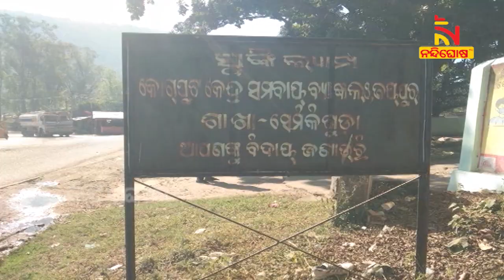ରୁପା ଚାମଚରେ ଖାଉଥିଲେ, ଟଙ୍କା ଗଦିରେ ଶୋଉଥିଲେ । ଟଙ୍କା ଗଣି ଗଣି ଭିଜିଲାନ୍ସ ଅଫିସର ନୟାନ୍ତ | NandighoshaTV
ରୁପା ଚାମଚରେ ଖାଉଥିଲେ, ଟଙ୍କା ଗଦିରେ ଶୋଉଥିଲେ । ଟଙ୍କା ଗଣି ଗଣି ଭିଜିଲାନ୍ସ ଅଫିସର ନୟାନ୍ତ । ଲକର ଭିତରେ ଥିଲା ସୁନା, ରୁପାର ଭଣ୍ଡାର । ୧୩ଟି ପ୍ଲଟ, ଫ୍ଲାଟ, ବ୍ୟାଙ୍କବାଲାନ୍ସ ଦେଖି ଭିଜିଲାନ୍ସ ତାଜୁବ

* DishTV Channel No: 1367
* Airtel Digital TV Channel No: 611
* TATASky Channel No: 1779
* hathw@y Channel No: 731
* Ortel Channel No: 707
* Videocon d2h Channel No: 840
* SITI Channel No: 17 & 458
* GTPL Channel No: 719
* SUN Direct Channel No: 667
* Asianet Channel No: 219